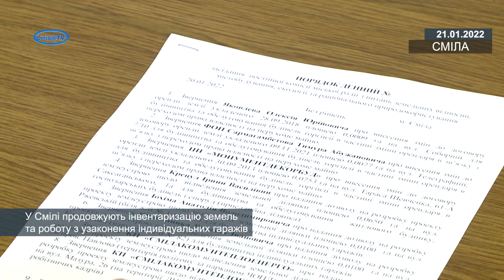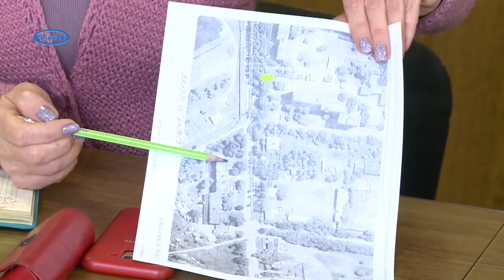У Смілі продовжують інвентаризацію земель та роботу з узаконення індивідуальних гаражів